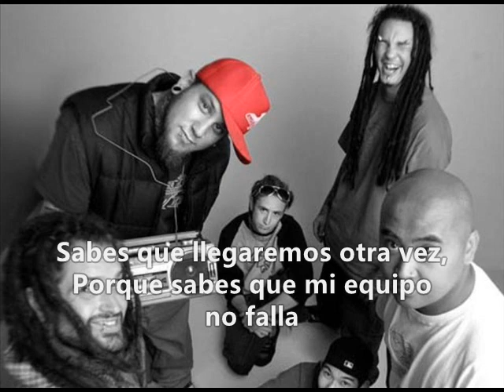Insolence - Revolution // Subtitulada al Español // HQ